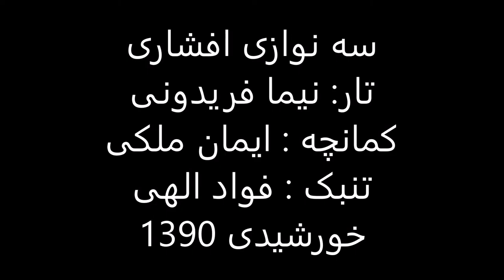سه نوازی افشاری تار نیما فریدونی کمانچه ایمان ملکی تنبک فواد الهی 1390